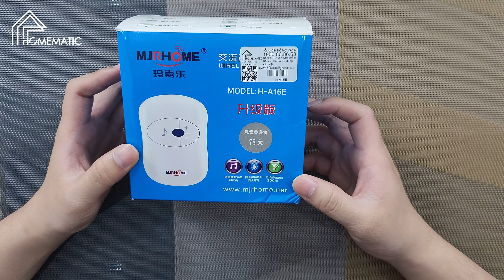Chuông cửa không dây nút bấm sử dụng pin nhỏ gọn | MJRHOME H-A16E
► Bộ chuông cửa không dây MJRHOME H-A16E trang bị nút bấm nhỏ gọn, 36 kiểu nhạc chuông, âm thanh có thể điều chỉnh to nhỏ nên chuông không dây mang lại nhiều sự tiện dụng.
► Đây là loại chuông cửa thông minh không dây nên rất dễ dàng cho việc lắp đặt.
► Bạn đang cần tìm dòng chuông không dây giá rẻ nhưng tính năng không hề thua kém các dòng chuông không dây cao cấp thì MJRHOME H-A16E là sự lựa chọn mà bạn không thể bỏ qua!!!

🏡 Địa chỉ: DM6-7 Khu DV Vạn Phúc, Phường Vạn Phúc, Quận Hà Đông, Hà Nội.

Hãy luôn theo dõi và ủng hộ HOMEMATIC nhé!